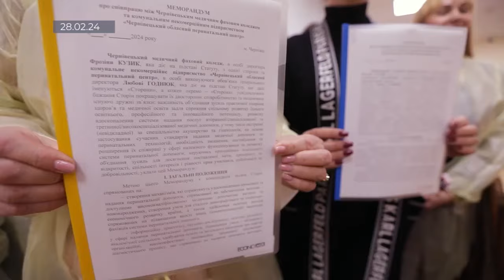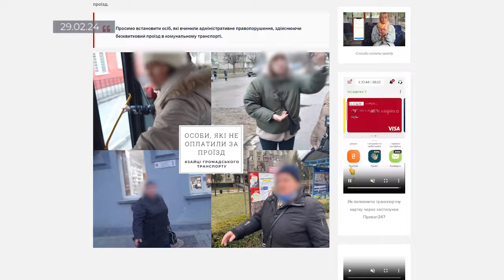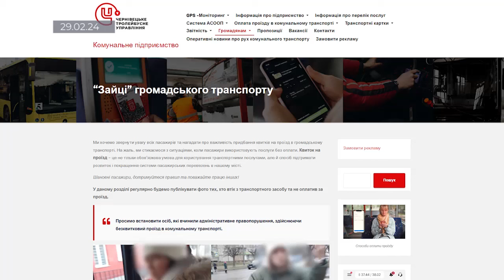Чернівці. Тиждень (02.03.2024)